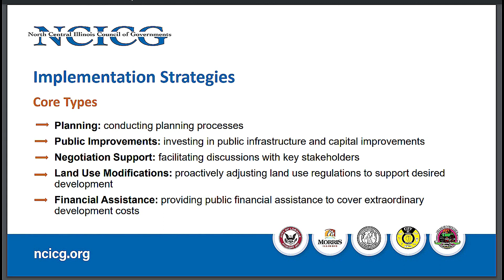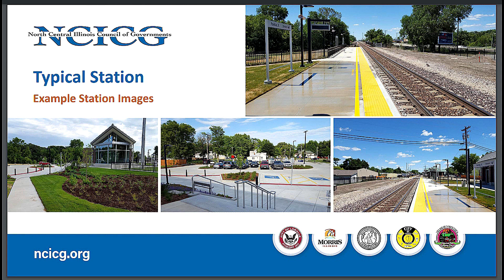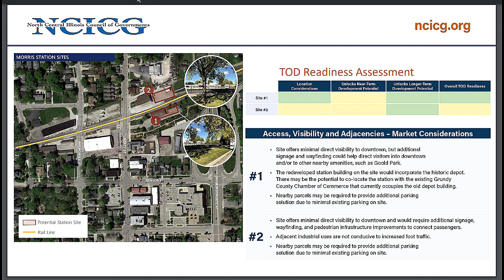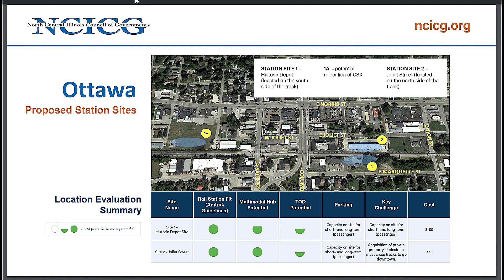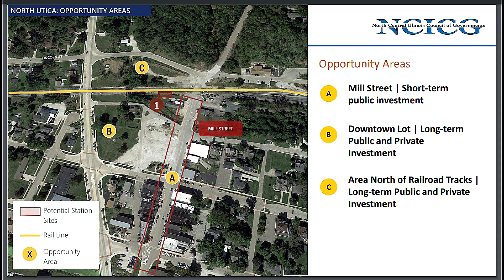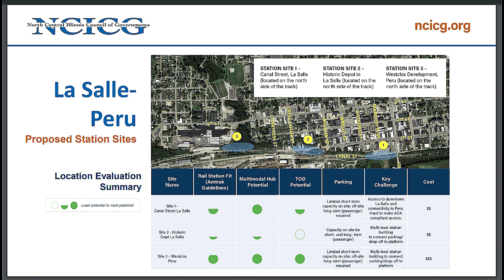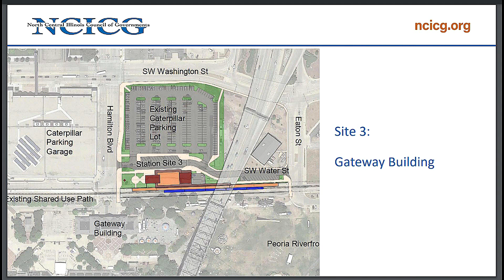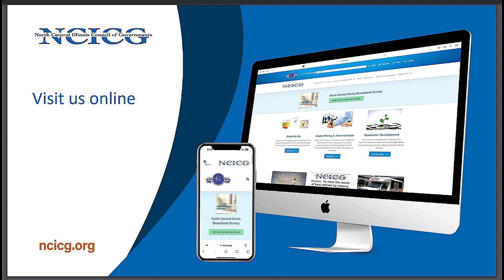Proposed New Amtrak Train Route Peoria-Chicago, Illinois March 2024 Public Info Presentation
The North Central IL Council of Governments - NCICG held public meetings in March 2024 to gather input on new stations/depots along the proposed new passenger train corridor between Chicago & Peoria, ILL.